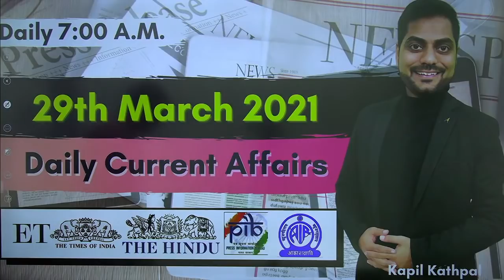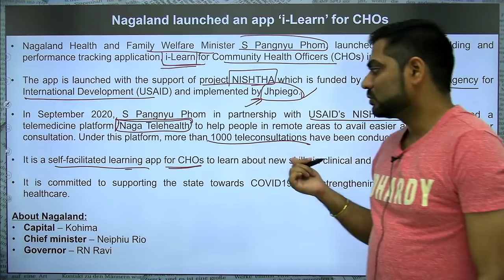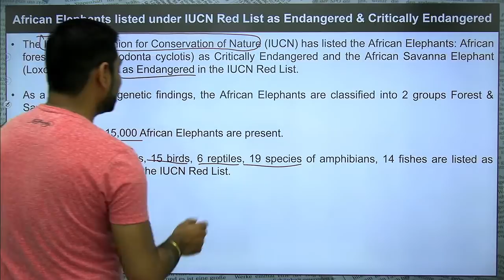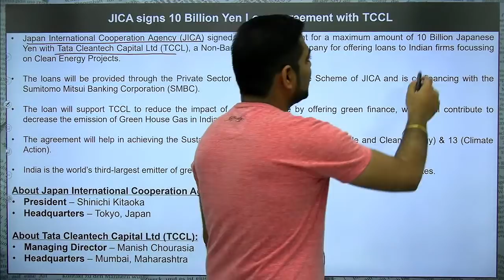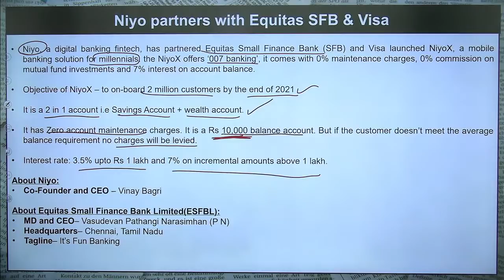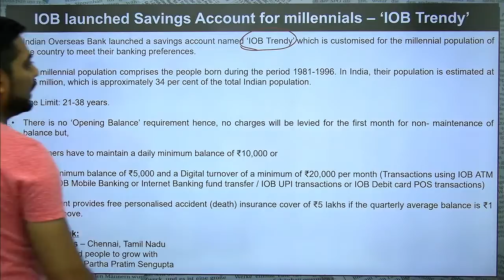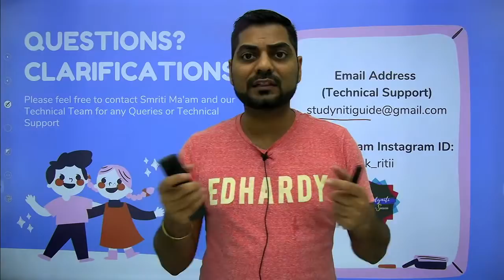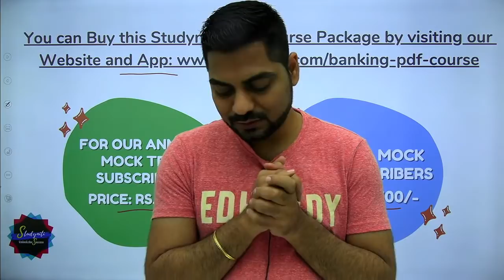Daily Current Affairs | 29th March 2021 | Bank | SSC | Railways | Kapil Kathpal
I would recommend to watch the video given above before purchasing so that to avoid any kind of Confusion.